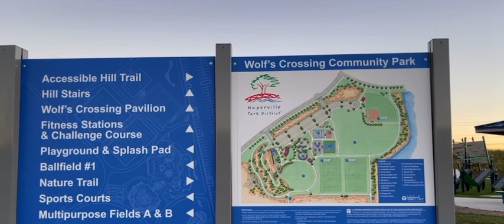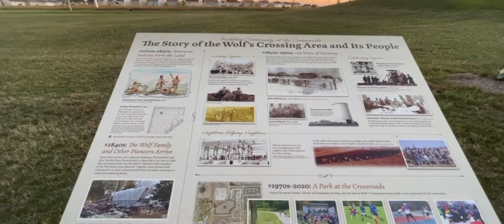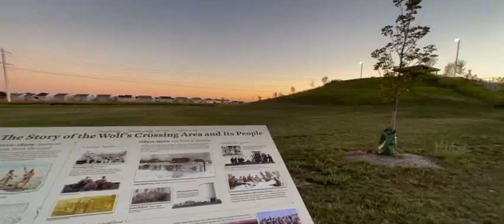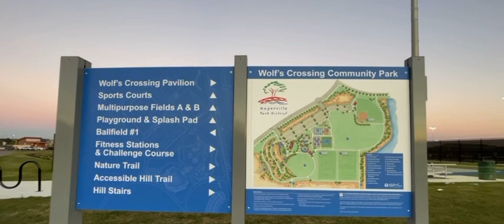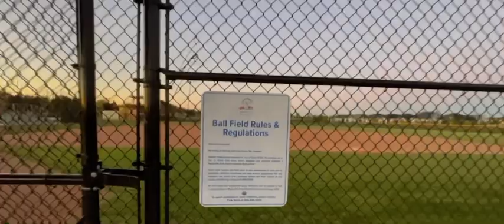Wolf’s Crossing Community Park